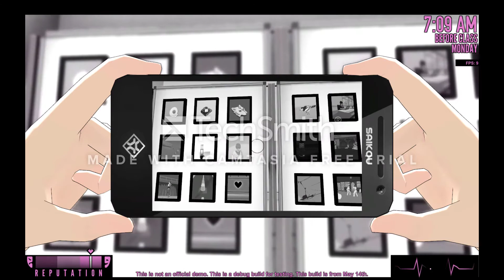Yandere simulator new update!!!